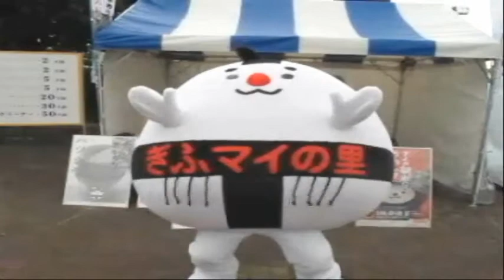ぎふの米！ぎふマイの里！11/28日FC岐阜イベント風景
元気コメコメ隊が、あなたの町を元気にします!!